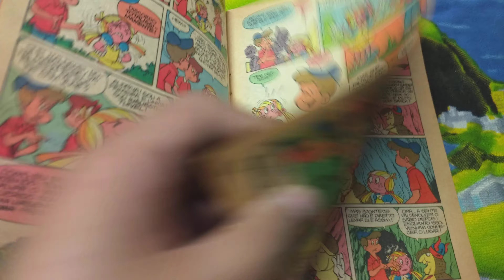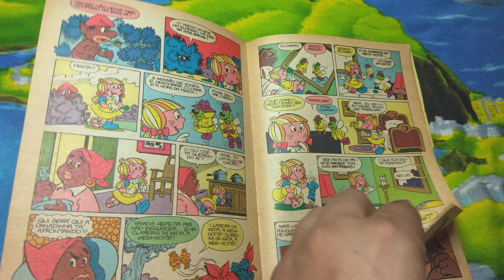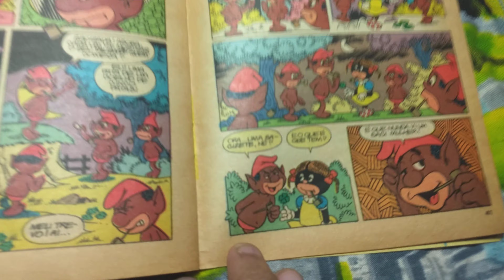Sítio do Picapau Amarelo 4 (nov/1981) Folheando RGE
Sítio do Picapau Amarelo edição 4, novembro/1981. Segunda série. Rio Gráfica e Editora. Publicação mensal. 52 pág. Série publicada em 36 edições, de agosto/1981 à julho/1984